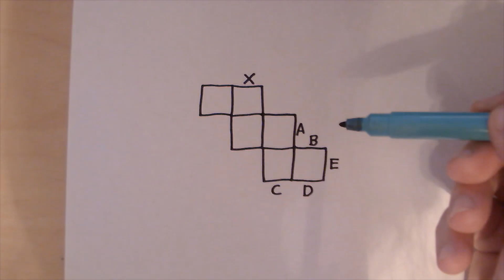One teacher and her pen - Day 4 of school at home 2020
Day 4 of school at home - A few shape problems to think about. Do you know your angle facts? - Stay in and stay safe!